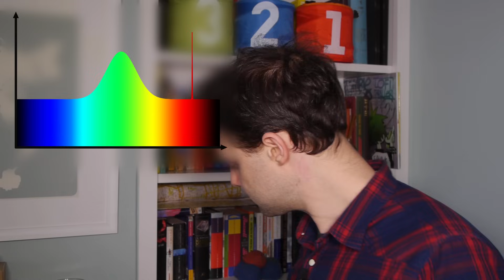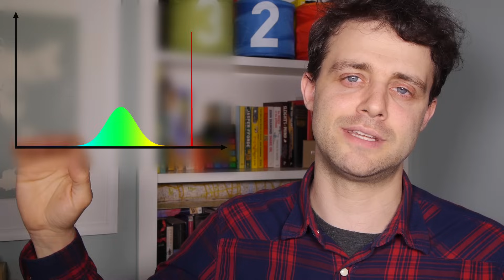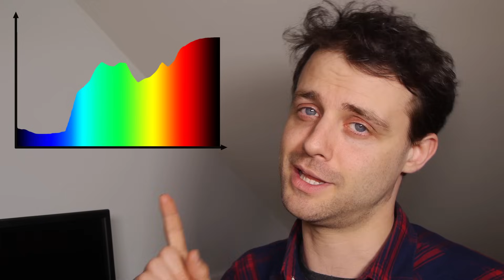The rare property of pumpkin seed oil - dichromatism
This liquid changes colour from green to red depending on thickness. It works because of it's unusual absorption spectrum but also becasue of the way our eyes perceive light.